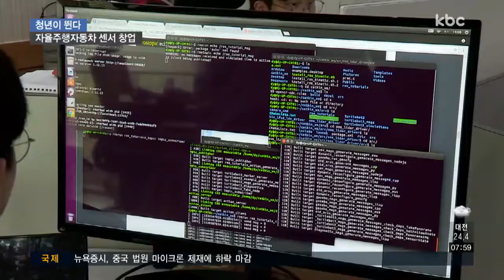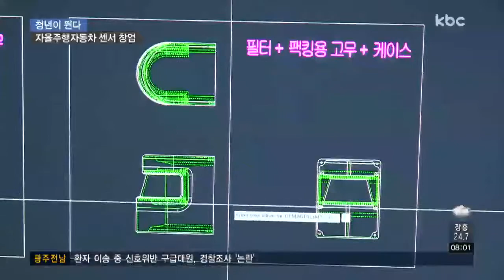[청년이 뛴다] 자율주행자동차 센서 창업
도로를 달리는 자동차.

장애물이 나타나자 센서가 장애물을 인식합니다.

자율주행 자동차의 눈, 3D 센서입니다.

'라이다'라고 불리는 이 센서는 주변 환경을 3D로 인식해 자율주행 자동차가 안전하게 운전할 수 있게 도와주는데요.

작은 장애물도 정확히 인식하는 것이 특징입니다.

여기 이곳의 제품은 타 업체의 제품과 달리 하나의 채널로 높은 정밀도를 구현해 주목받고 있는데요.

어렵고 가격대가 비싼 센서를 간단하게 제작해 소비자들이 쉽게 다가갈 수 있는 가성비가 장점입니다.

▶ 인터뷰 : 신경환 / 'S' 업체 연구원
- "3D 센서 같은 경우는 다른 센서 회사들 보면 보통 8채널 16채널 여러 채널을 쓰고 있는데 저희는 단채널로 그런 성능을 다 구현하고 있어서 그점이 가장 강점인 것 같습니다."

3년 전 광주과학기술원에서 기계 전자공학 박사과정을 밟던 중 3D 센서의 가능성을 발견한 정지성 대표.

레이저를 이용해 주변 지형 정보를 얻는 센서를 드론이나 자동차에 적용하면 어떨까 하는 생각이 들었다는데요.

창업을 결심한 정 대표는 나라에서 지원해주는 교육과 함께 사람들과 만나며 사업 아이템을 다듬었습니다.

재작년 연구실 동료 3명과 함께 회사 설립에 나섰지만, 창업의 벽은 높았는데요.

국내 스타트업 기업을 전문적으로 지원하는 프로그램에 지원하고, 국가 지원사업에 적극적으로 공모했습니다.

또 잠재력이 많은 분야를 알아보는 투자자들을 모아 서서히 사업 기반을 다졌는데요.

자율주행 자동차뿐만 아니라, 다양한 분야에 필요할 수 있게 제품을 개발하며 사업을 확장했습니다.

▶ 인터뷰 : 황성의 / 'S' 업체 공동 대표
- "현재는 아직 인지도가 낮아서 시장의 점유율이 낮긴 하지만 점점 업체에 대한 수요도 충족시키고 있고요. 궁극적으로는 저희가 세계 3위 라이다 업체가 되는 게 저희 목표입니다."

최근엔 기술력을 바탕으로 많은 사람이 쓸 수 있는 제품을 만들고 있다는데요.

내구성과 함께 저렴한 제품을 상용화하는 것을 목표로 하고 있습니다.

다양한 기술의 융합을 강조하는 4차 산업 혁명이라는 사회적 흐름은 어느새 우리 일상 곳곳에 녹아있는데요.

시장도 꾸준히 증가하고 있는 만큼, 세계적으로 선도하는 기업이 되길 기대합니다!